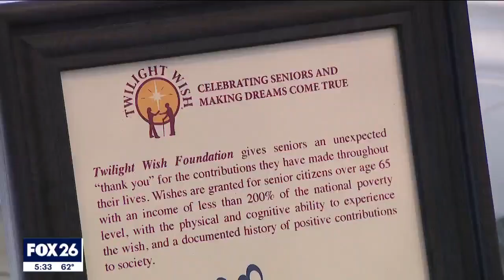Christmas contest brings something special to Houston-area seniors, benefitting charities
FOX 26’s Damali Keith has the story of a Christmas tree decorating contest, where local charities are the winners.